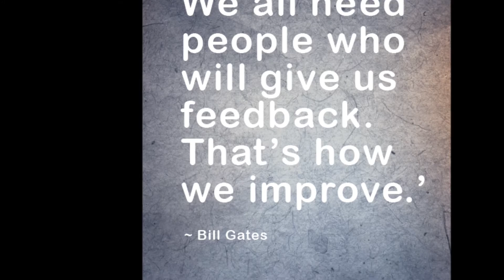Dag van de Trainer 2016 - Maak kennis met Axelle de Roy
Axelle de Roy geeft een speelse workshop op de Dag van de Trainer - 23 september 2016. Uitgeverij Thema vroeg Axelle om zich even voor te stellen in een videoselfie. Dit is het resultaat. Axelle legt uit wat je in haar workshop gaat doen: feedback en advies vragen aan je collegatrainers- en coaches! Waarom? Alleen met de inzichten van anderen kun je groeien. Durf jij het aan?